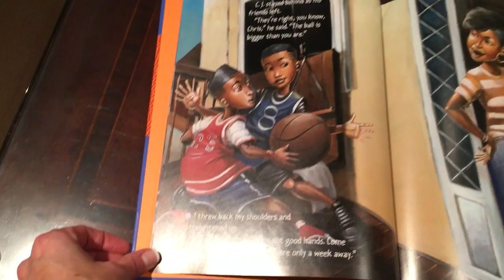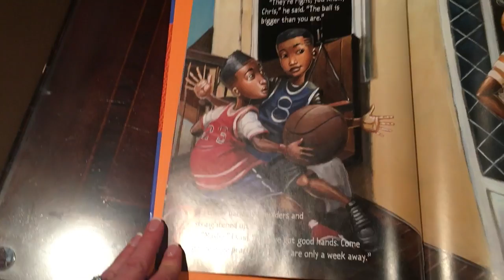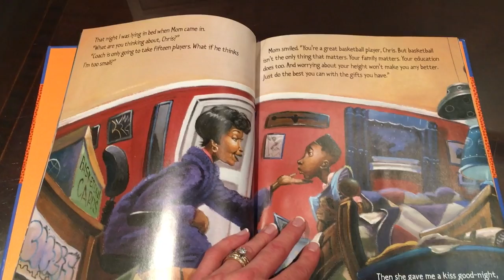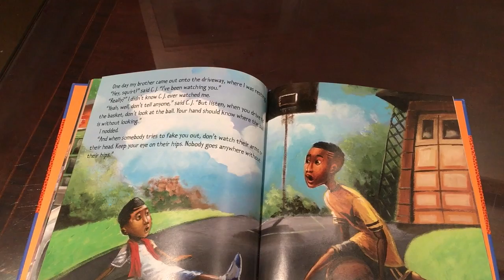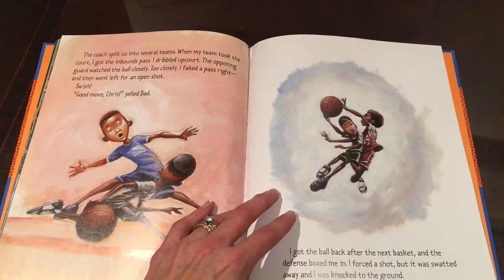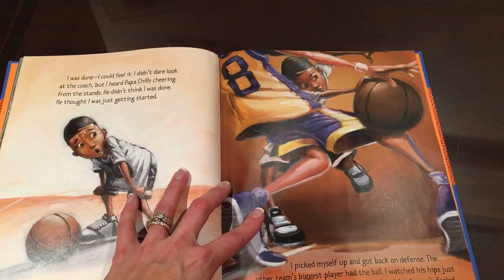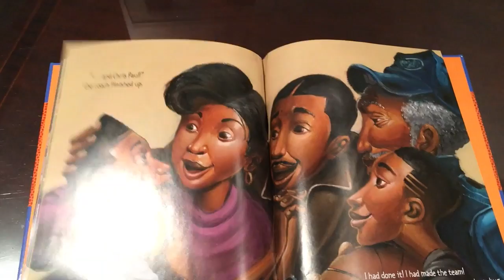"Long Shot" by Chris Paul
Project Cornerstone book reading on "Long Shot" by Chris Paul.